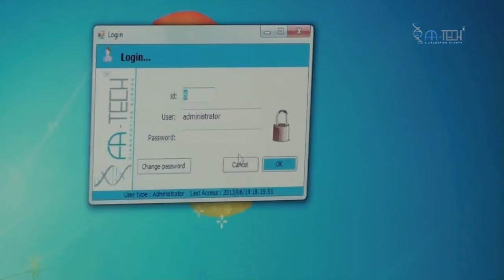Fa-Tech Diagnostics Europe: Tissue cassette printer LB26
The Pulsar (model LB26) is the latest innovation in permanent marking on tissue cassettes.
With its small footprint, Pulsar can be implemented in every laboratory and fits simply into any workflow pattern. The system can be easily integrated as a great asset next to the grossing station, for printing on demand, or can be used as a batch printer for high volume laboratories.

Pulsar offers:
-Fast and precise printing of ANY character or symbol on MULTIPLE and diverse surfaces
-High throughput bench unit
-Eliminates the need of high cost, hazardous and toxic ink cartridges, printer heads, UV fixing lights and ribbons
-Drastically lower operational costs
-True PERMANENT labeling of tissue cassettes that will withstand any chemical treatment
-A stunning print resolution of 600 dpi at the lowest setting!
-The most versatile system on the market

Lifespan of the laser is at least 4 million cassettes!

*Stacked and taped cassettes available in designated countries.